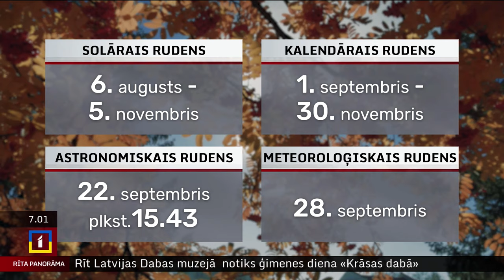25. oktobra laika ziņas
Piektdien vietām Latvijā debesis skaidrosies, dažviet – galvenokārt Vidzemē – gaidāms neliels un īslaicīgs lietus. Pūtīs lēns rietumu, dienvidrietumu vējš, dienā gaiss sasils līdz  +10..+14 grādiem.